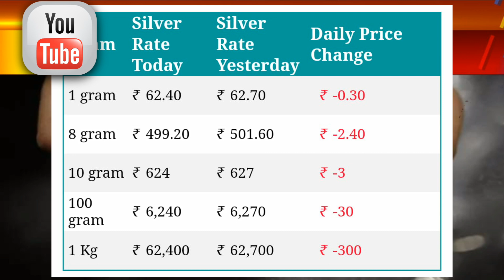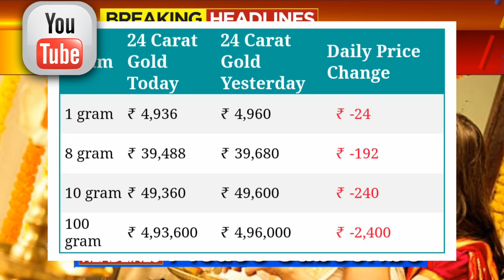Gold Price Today : Gold Rate Today : 24 Karat & 22 Carat Gold Rates | Gold Rate Today In All India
Gold_Rate_Today_Gold_Price_Today_24_Karat_&_22_Carat_Gold_Rates_Gold_Rate_Today_In_India_Karnataka

Gold Rate Today : Gold Price Today : 24 Karat & 22 Carat Gold Rates | Gold Rate Today In All India